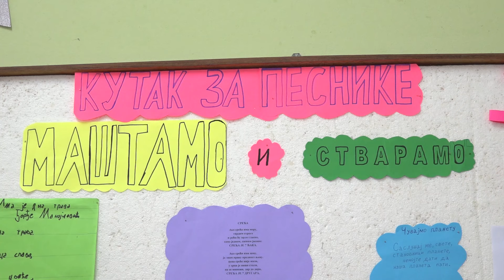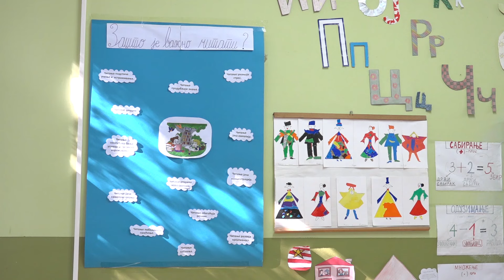Upoznajte Đorđa i Lanu dobitnike nagrada Fondacije Ršum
Đorđe Manojlović i Lana Matić dobitnici su nagrada Fondacije “Ršum” u Beogradu. Literalni konkurs "Ljubivoje Ršumović" podsticaj je mlađim učenicima da neguju svoj jezik i razvijaju veštine lepog pisanja. U konkurenciji velikog broja dece Lana je dobila nagradu za jednu svoju priču, a Đorđe za pesmu. Oni pohađaju osnovnu školu “Vuk Karadžić” u Trešnjevici, a redovno čitanje i pisanje na časovima rezultat su ovako kreativnih radova.
Katica Dimitrov, Vladan Manojlović @rtvmpn oktobar 2024.